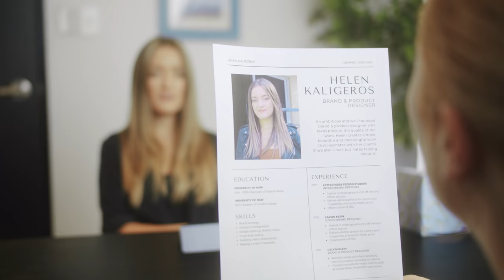Are You Greek? - Funny Greek videos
Have you met someone who thinks they know everything about your Greek culture just because they've watched "My Big Fat Greek Wedding"? If so, this Greek humour video is for you.

A young Greek woman wants to have a successful job interview but all her interviewer wants to talk about is her Greek-ness. If you're looking for funny Greek videos, you MUST watch this one!

For all you Greeks out there who've had your last name butchered by a ξένος, been told "you don't look Greek" by an ηλίθιος, or had your culture summed up by "My Big Fat Greek Wedding" - παλαβός! - this Greek humour video is your cathartic δώρο. Funny Greek videos might not rid the world of ηλίθιοι but they do help!

Coconut Face Comedy (CFC) is a YouTube channel that makes relatable comedy sketches for coco-nuts (that is, people who are a little bit weird). Whether you’re a mum, a nun, a murderer (or all three) we have something for you.

Sketch comedy videos (otherwise known as "skits") are funny, short scenes that can either be self-contained stories, or part of a running series of scenes continuing the same story or "joke". Most of CFC's sketch comedy videos are silly, stand alone pieces.

Stay up-to-date with our sketch comedy videos …

KEY CREATIVES:
Writer/Producer - Trish Koutrodimos

CHANNEL ARTWORK & END SCREEN:
By Abby Lok